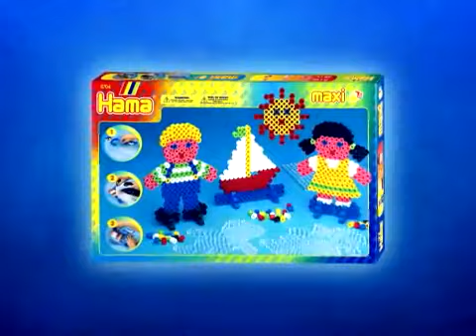Термомозаика Maxi (HAMA)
Термомозаика -- это увлекательное творческое занятие для детей и их родителей. Картинки из разноцветных бусин вовсе не обязательно разбирать, ведь они легко превращаются в красочные фигурки, которыми можно играть, украшать комнату и даже наряжать новогоднюю ёлку.
Термомозаика HAMA из серии Maxi предназначена для малышей 3-5 лет. Бусинки в ней крупные (1 см), а картинки простые и яркие, поэтому она прекрасно подходит для первого знакомства с игрой.